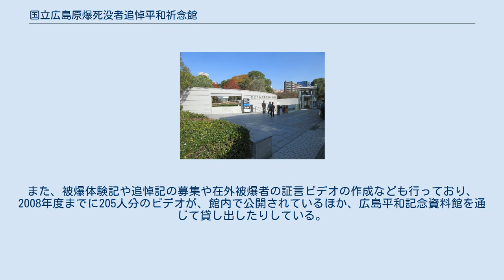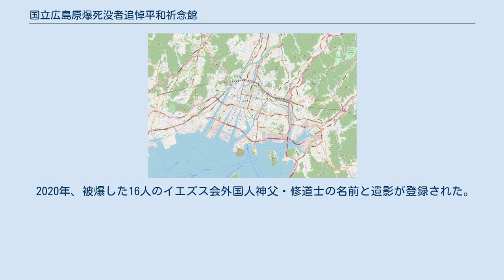国立広島原爆死没者追悼平和祈念館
国立広島原爆死没者追悼平和祈念館（こくりつひろしまげんばくしぼつしゃついとうへいわきねんかん）は、広島平和記念公園（広島県広島市中区中島町1番6）にある、被爆者を追悼する国立の施設である。
 入口に下りる階段 2002年（平成14年）8月1日に国立の施設としては初めて広島平和記念公園内に設置された。
原爆死没者慰霊碑や広島平和記念資料館、レストハウスに隣接している。
建物は、建築家丹下健三の設計。
地下2階構造で、地下1階は情報展示コーナー及び体験記閲覧室が、地下2階には平和祈念・死没者追悼空間及び遺影コーナーが設けられている。
入館者数は、2004年8月28日に50万人、2007年3月13日には100万人を突破した。
 原子爆弾被爆者に対する援護に関する法律の第41条の規定に基づき設置され、1945年（昭和20年）8月6日の広島市への原子爆弾投下により死亡した人々や、その後に亡くなった被爆者を追悼し、世界平和を願う目的で建てられた。
2003年には、長崎市にも同様の施設（国立長崎原爆死没者追悼平和祈念館）が建てられた。
 具体的な活動は、被爆者の名前・遺影の募集を行っており、開館時には4804人の被爆者の遺影が登録。
2004年8月に登録者が1万人を超えた。
また、被爆体験記や追悼記の募集や在外被爆者の証言ビデオの作成なども行っており、2008年度までに205人分のビデオが、館内で公開されているほか、広島平和記念資料館を通じて貸し出したりしている。
原爆死没者の遺影のほか、被爆者による体験記や証言映像、郷土や原爆、平和に関連する書籍を収蔵し、利用者に公開している。
 2020年、被爆した16人のイエズス会外国人神父・修道士の名前と遺影が登録された。
 広島平和記念公園#交通参照。